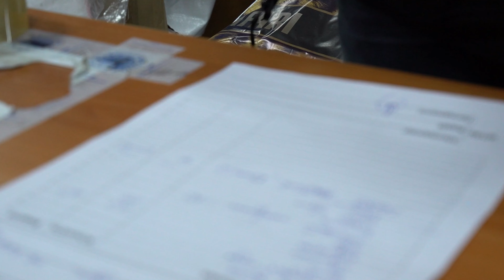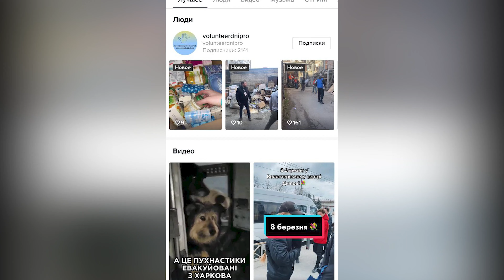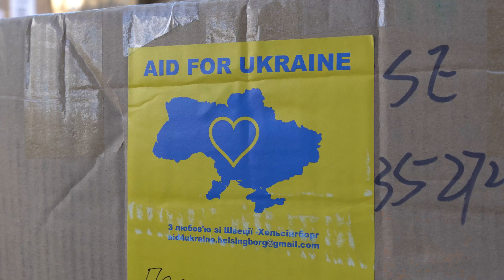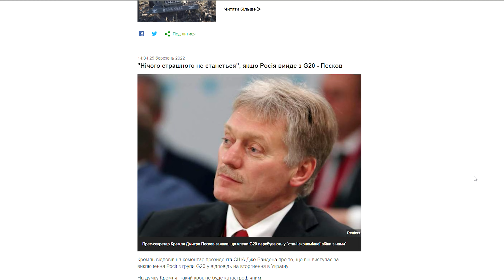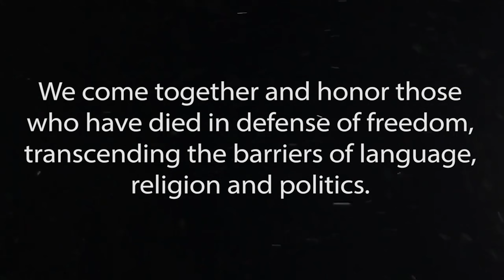ВІЙНА В УКРАЇНІ - КОЛИ ВЕСЬ СВІТ ЗА НАС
Коли вся Україна стала на свій захист, від дітей до пенсіонерів, від студентів до бізнесменів, від діаспор до акторів, захисники та волонтери України стали схожими на один великий український купол заради миру і перемоги.

Дніпро 🇺🇦 стало потужним гуманітарним форпостом, який створив сотні гуманітарних пунктів прийому та надання допомоги захисникам України та людям, які вимушені втікати від авіаударів та  бомбардувань російської армії.

Координаційний штаб Волонтерів Дніпра, який за дві години в перший день війни, зібрав кілька сотень Волонтерів, вже отримує гуманітарну допомогу з усіх країн світу, має підтримку світових лідерів та зірок, продовжує свою невтомну роботу. Десятки тисяч військових, тисячі евакуйованих дорослих та дітей отримують у  Дніпрі харчування, медикаменти та амуніцію.

Про Дніпровський штаб Волонтерів розповідає керівниця Координаційного Штабу Волонтерів Дніпра, Юлія Дмитрова.

Закликаємо увесь світ не залишатися байдужими. Адже разом ми зможемо подолати і витіснити назавжди ворога не тільки з нашої країни, але і з карти світу!

Відео та монтаж @oko.production